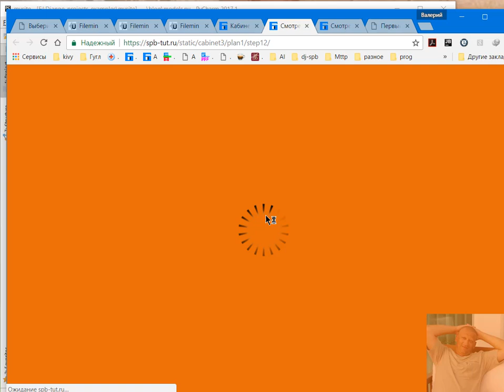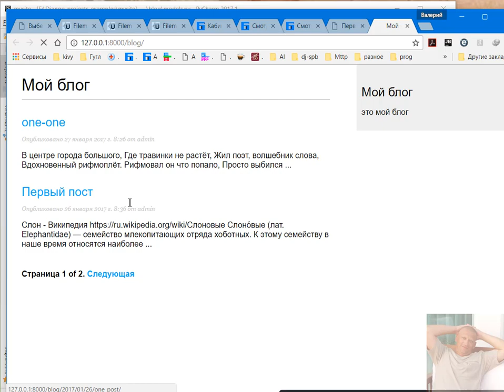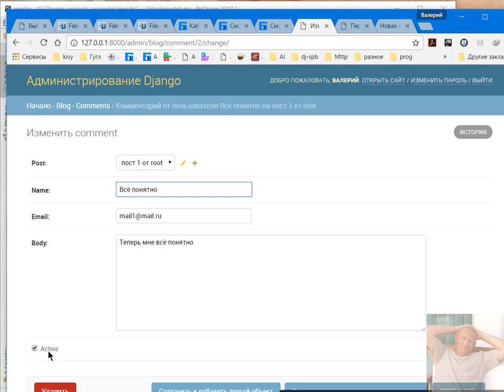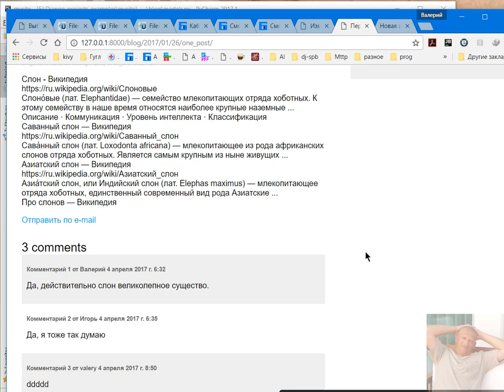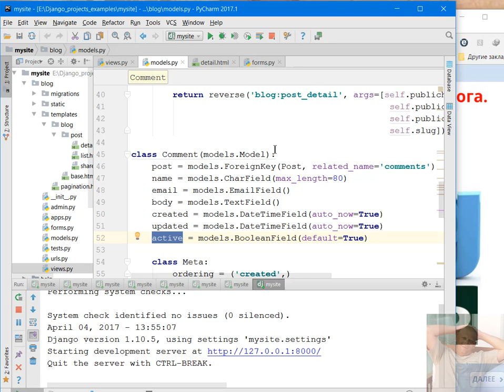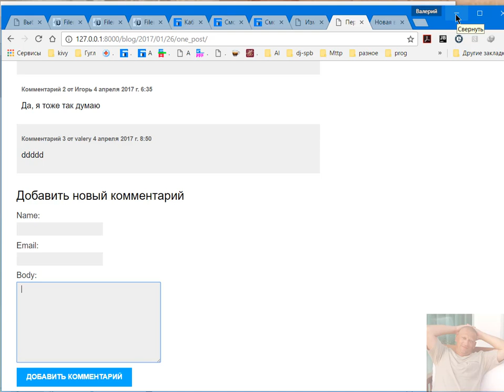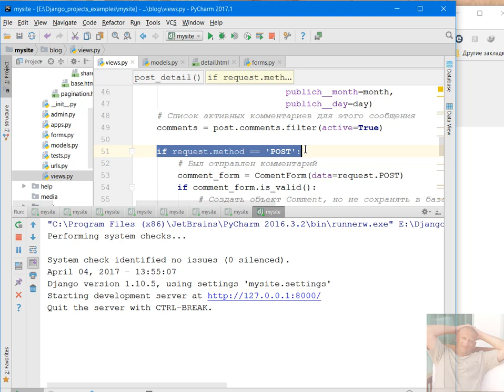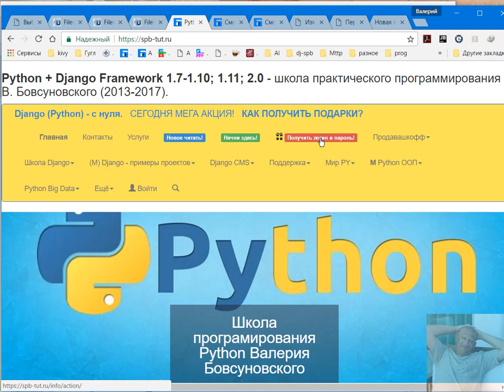Django Python. Система комментирования, related_name связанные поля тотальное понимание.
Шаг 12. Создание формы из модели, дописываем представление, создание шаблона.

Огромная просьба просмотреть все уроки не пропуская, так как объяснение немного не обычное.
В конце мы ставим точку и расставляем всё по местам.

А не обычное пояснение в том, что я сначала рассказал, что происчходит в моделях, но в конце сконцентровал внимание совершенно на другой переменной, надеюсь, что благодаря этому способу объяснения будет полное понимание использования related_name=''